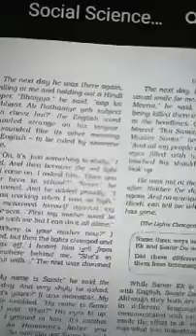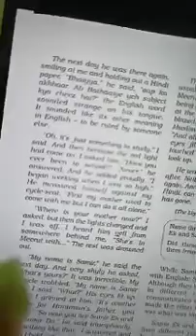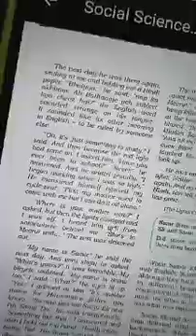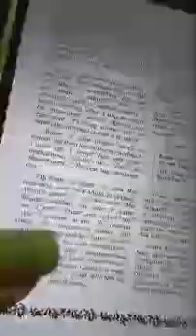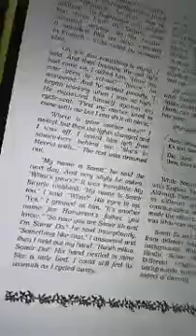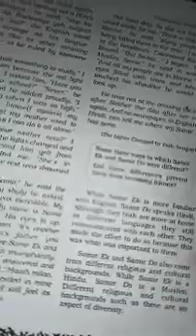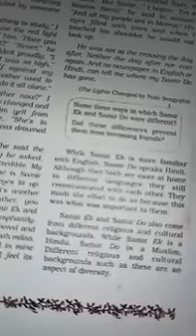RSPS Class 6 social science,13.5.21